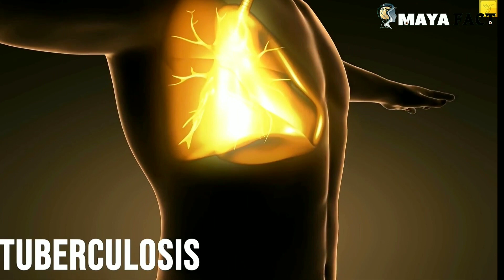মরুভূমির জাহাজ উট | উট নিয়ে যত কথা | Facts about Camel | MAYAFACT |মায়াফ্যাক্ট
উট কিভাবে টিকে থাকে মরুভূমিতে?
বিজ্ঞানীরা উট নিয়ে কুরআন থেকে বিষ্ময়কর তথ্য খুঁজে পেলেন || Camel || Science

এই জন্য উটকে ক্ষেপানো উচিত নয়,সুযোগ পেলে আপনাকেও ছাড়বে না/Amazing Facts About Camel In Bangla

উটের মজার ভিডিও | উটের অলৌকিক ক্ষমতা রহস্য জানলে আপনিও অবাক হয়ে যাবেন | Strange Facts about Camel

1. This video has no negative impact on the original works (It would actually be positive for them)
2.  This video is also for teaching purposes.
3. It is not transformative in nature.
4. I only used bits and pieces of videos to get the point across where necessary.